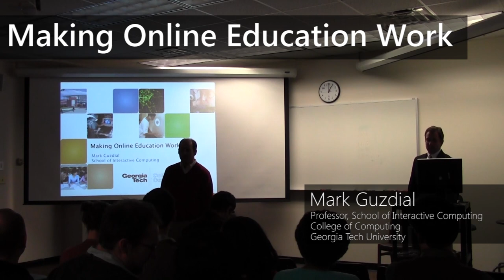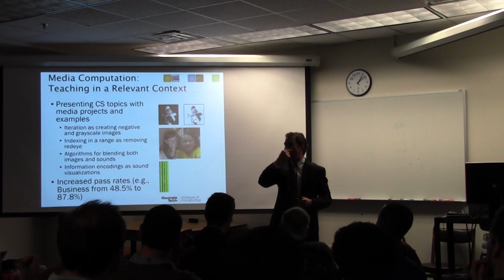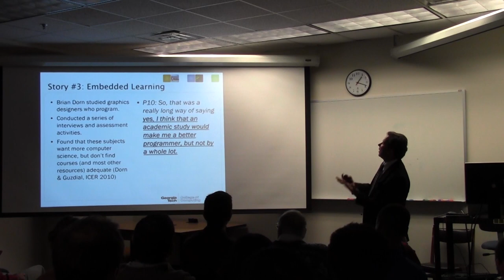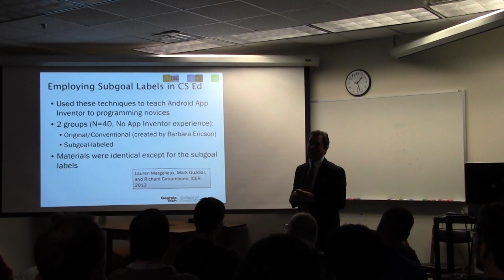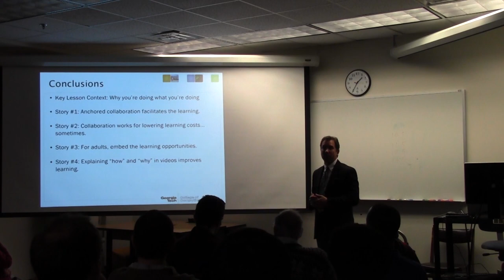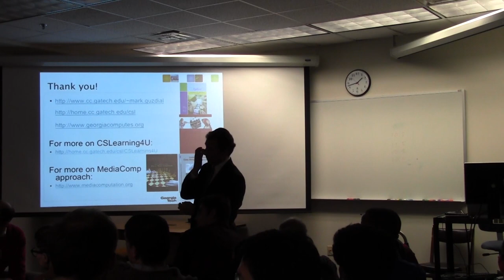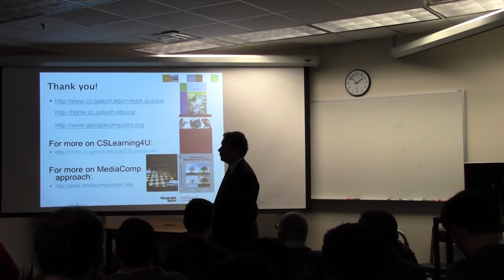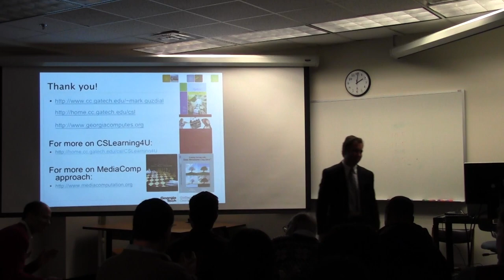HCIL 30th Anniversary Distinguished Lecturer Series: Mark Guzdial, Georgia Tech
Professor Mark Guzdial, an award winning scholar and advocate in computer science education, spoke at the University of Maryland, College Park (UMD) on February 19th as the 4th speaker in the HCIL 30th Anniversary Distinguished Lecturer Series. To learn more about this lecture series or the HCIL (Human-Computer Interaction Lab) at UMD, please

Talk title: "Making Online Education Work"

Talk Abstract:
In my research group, we have been exploring how to make online education effective for over 15 years.  We have learned how contextualizing collaboration can lead to longer on-topic discussions, but how student perceptions can dramatically inhibit discussion.  We have shown that well-designed online activities can lead to better learning at reduced cost (including time costs for the student and instructor).  The student audience matters, as we learned when studying how graphics designers teach themselves programming using online resources.  We are currently developing an ebook for high school teachers, who need to learn under tight time constraints.  In working on our ebook, we have shown that explicit subgoal labels in videos leads to improved retention and transfer.

Mark's Bio:
Mark Guzdial is a Professor in the School of Interactive Computing in the College of Computing at Georgia Institute of Technology. His research focuses on learning sciences and technology, specifically, computing education research. He has published several books on the use of media as a context for learning computing. He was the original developer of the "Swiki" which was the first wiki designed for educational use. He was awarded a joint Ph.D. degree in Education and Computer Science from the University of Michigan in 1993. He serves on the ACM's Education Council and the Special Interest Group in CS Education (SIGCSE) Board, and is on the editorial boards of the "Journal of the Learning Sciences," "ACM Transactions on Computing Education," and "Communications of the ACM." With his wife and colleague, Barbara Ericson, he received the 2010 ACM Karl V. Karlstrom Outstanding Educator award. He was also the recipient of the 2012 IEEE Computer Society Undergraduate Teaching Award.

About this video:

The HCIL 30th Anniversary video opener was created by HCIL members Simon Townsend-Last and Assistant Professor Jon Froehlich and is a remix of the original HCIL video opener created by HCIL high school interns Michael Holachek and Sean Bae under the advisement of Professor Jon Froehlich. You can download the "HCIL Balloons" code It was made in Processing.

Professor Ben Bederson introduces Mark Guzdial. He is not using a microphone, which is why his audio is rather quiet. Mark is using a wireless lapel mic, so his audio is much better.